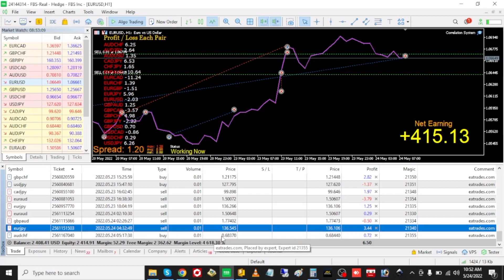MT5 Forex Correlation EA| Best Forex Robot | Multi Pair Hedging Forex EA Robot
This is MT5 forex Robot that is running on live account using 20 pairs together. In this video you will be able to see the full details of the EA that how it works? you will see the live running trades and the history.